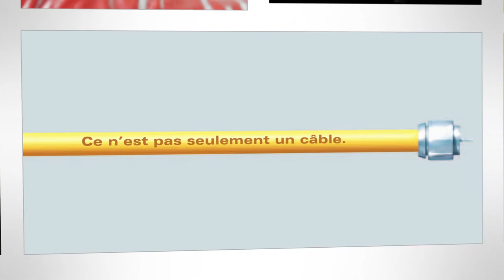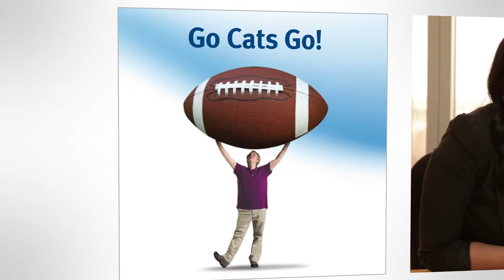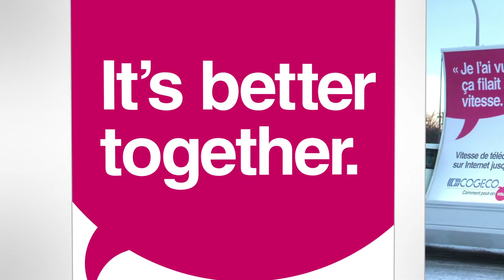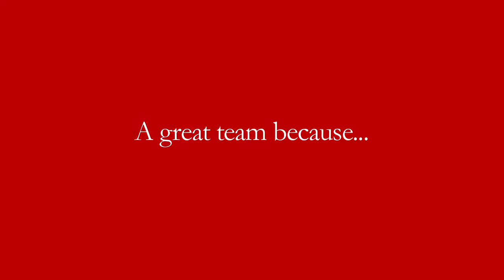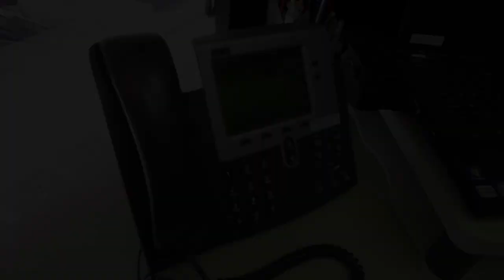Cogeco Cable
This video was made for an event celebrating having Cogeco Cable as an Agency client for 10 years.